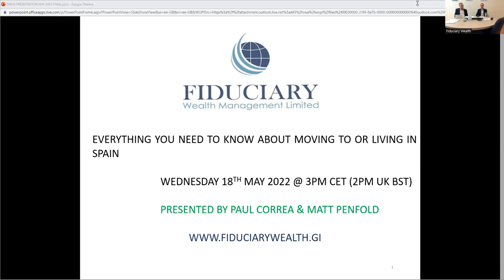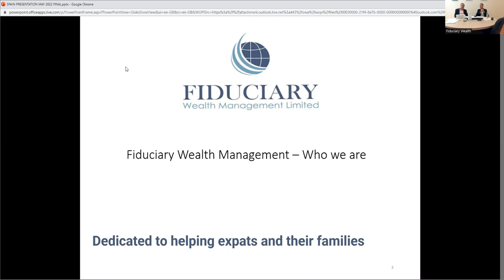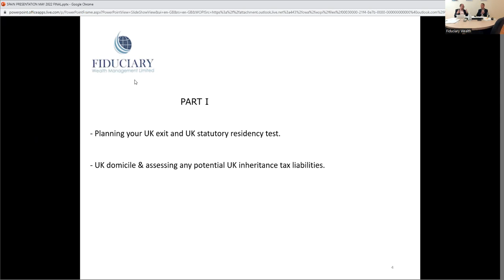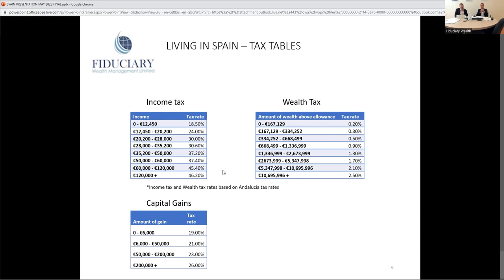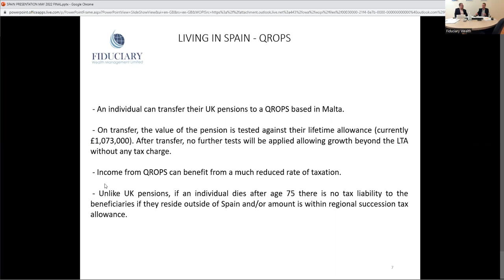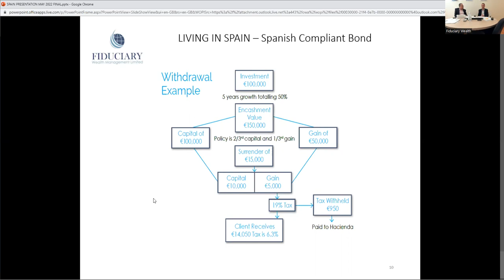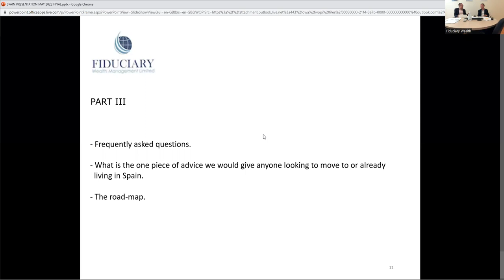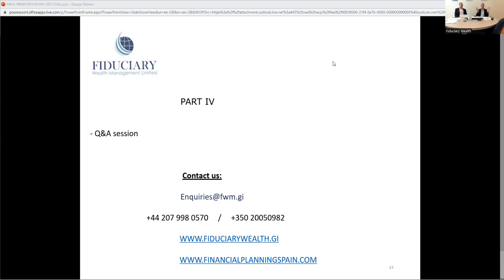Live Webinar - Everything You Need to Know about Moving to or Living in Spain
Live webinar in which we discuss the tax planning opportunities for those individuals who are establishing or are already tax resident in Spain.

Book Your Free Discovery Meeting
You can book a free 30-minute discovery meeting directly at your convenience

Fiduciary Wealth Management is closely associated with Gibraltar’s longest standing, Band 1 law firm, established in 1892.

We are also a member firm of MGI Worldwide a top 20 ranked network of accounting, tax, legal and consulting firms. Established in 1947, MGI Worldwide is represented by almost 10,000 professionals in 460 locations across 100 countries with a combined global revenue of approximately $900M.